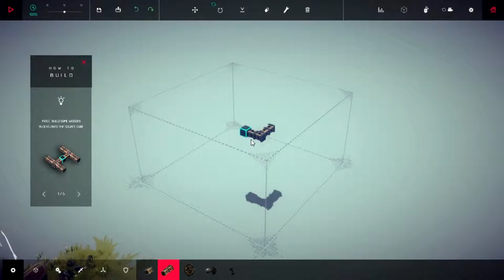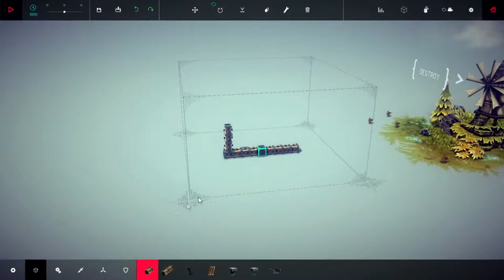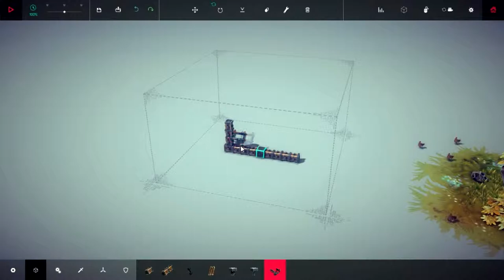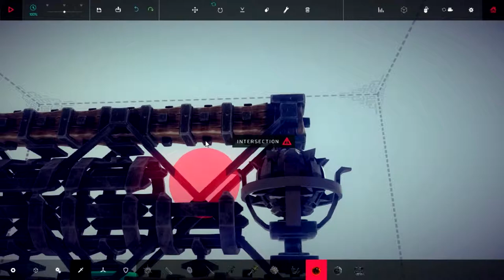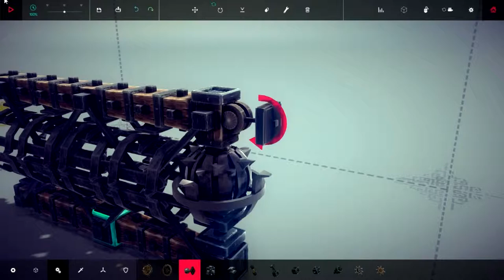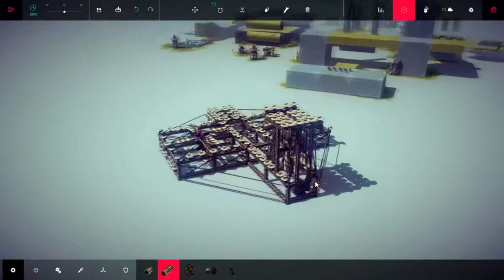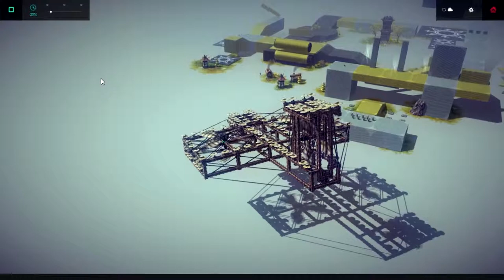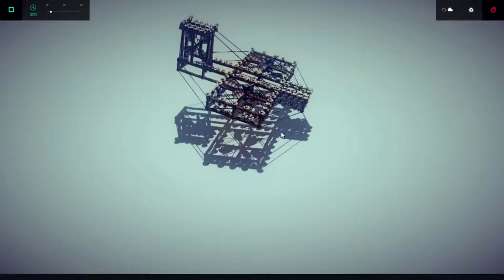Besiege! - My Heliplane!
Hello there! This time I decided to bring Besiege! In this video I did the first 2 zones and then went to the sandbox to show one of my own creations!